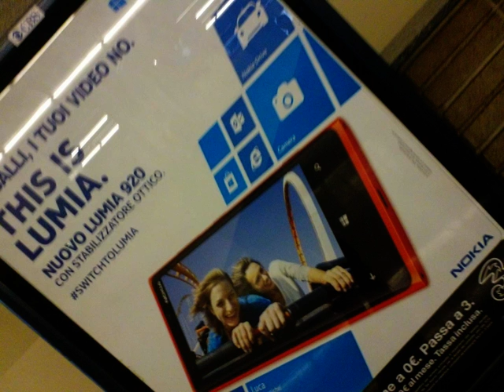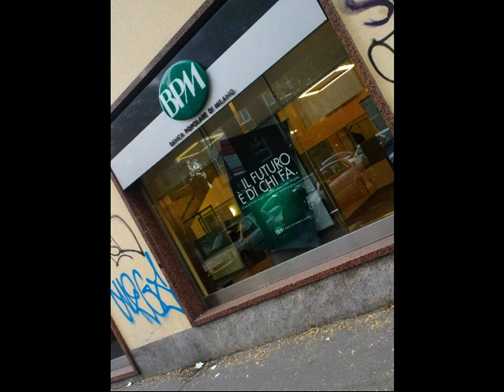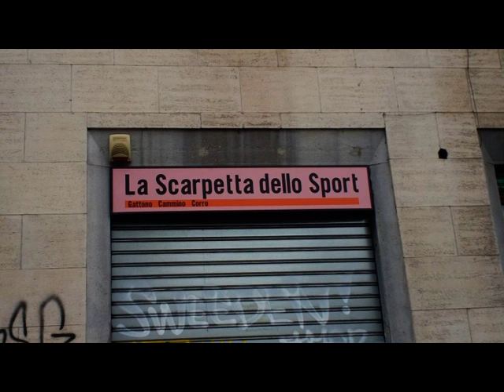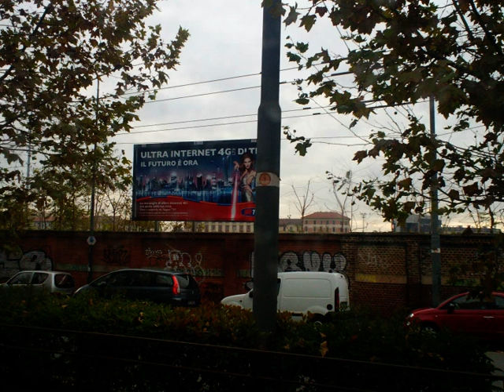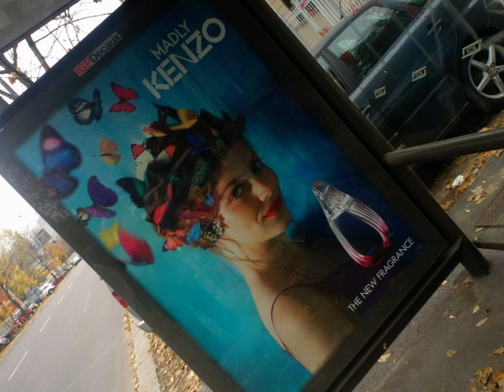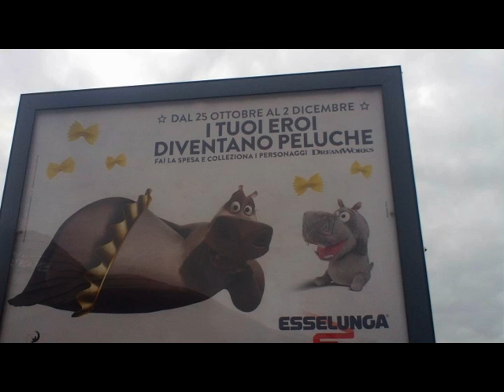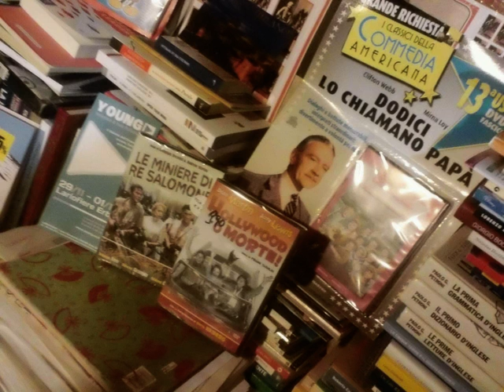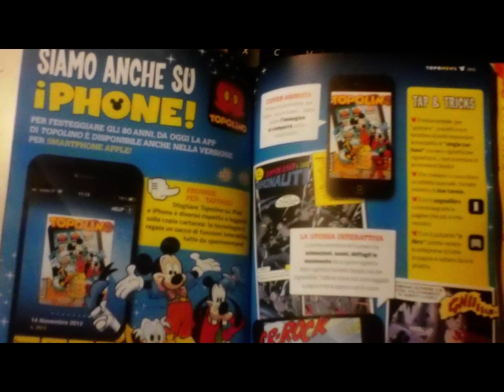MILANO - 'da una parte all'altra' via PassanteFerroviario e Circolare [by Sergio Conegliano ]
MILANO -  "by One side to Another side of town"  via_Passante_Ferroviario e Circolare  [by Sergio Conegliano]